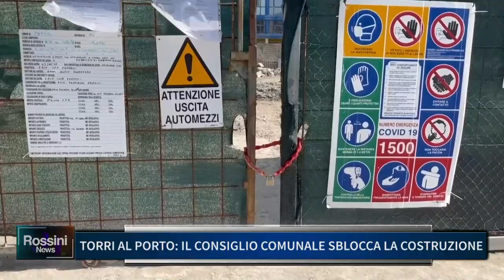TORRI AL PORTO: IL CONSIGLIO COMUNALE SBLOCCA LA COSTRUZIONE